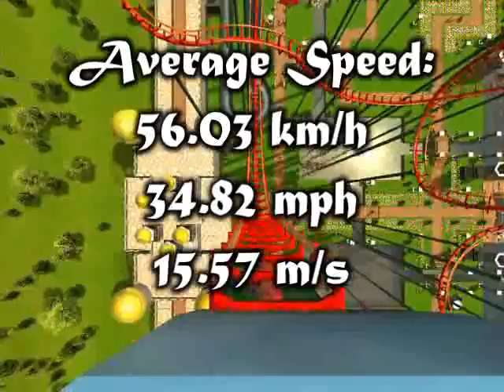RCT3 Park - Go with the Flow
Here is the 6th scenario with all its wetness. I don't know what else to say about it apart from that it may look like a bloody mess on the sides, and you get to hire a boat around the park.

Main Music:
let's swing it (OCEAN.MOD)

Tilting Coaster Music:
CHECKERED SUBGLIEP
COMPOSED BY SCY/TSCC

Dingy Slide Music:
-- VIRGIN --4U
by MACDO / E.K.O